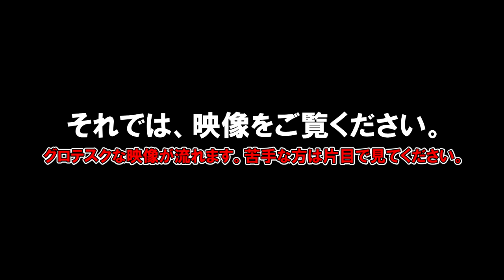【緊急事態】爬虫類飼育者必見！！衝撃的な出来事に…。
モトイカブトトカゲを救いたい！
なんと怪我の原因が…コ〇〇ギだったなんて。

DAISOで見つけた「透明収納ケース」
爬虫類などの飼育に使えるか？試してみました！

■石組に最適な接着剤はこちらから購入できます。
【JUN】Ｇ-1接着剤 (飾り石・流木用)
■苔の購入はこちら
【ハイゴケ】 「350×500」
【スナゴケ 】「50×35トレー」
【山苔】「1トレー」